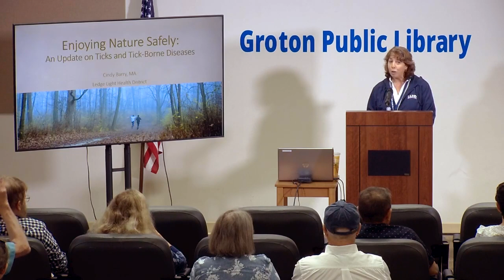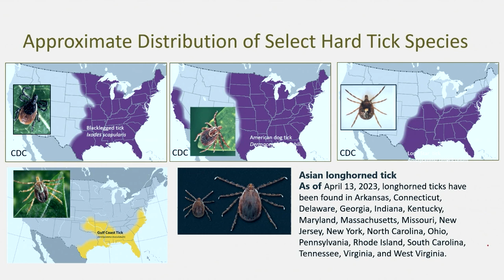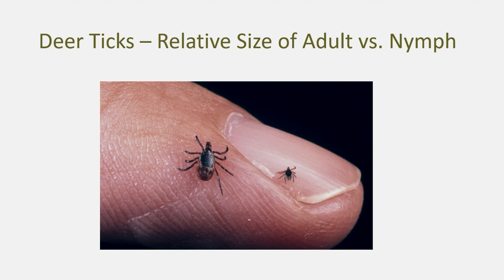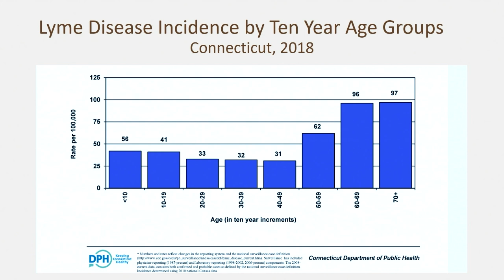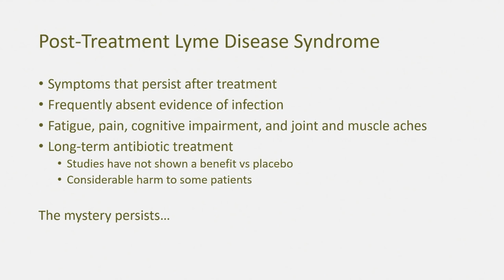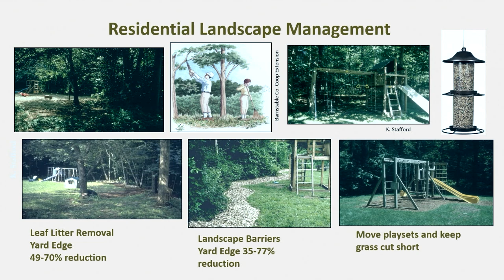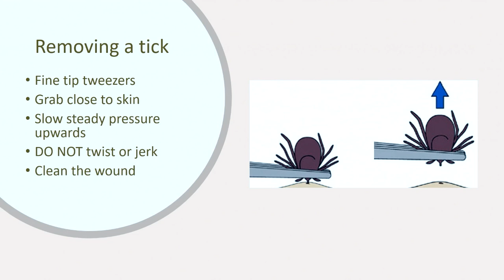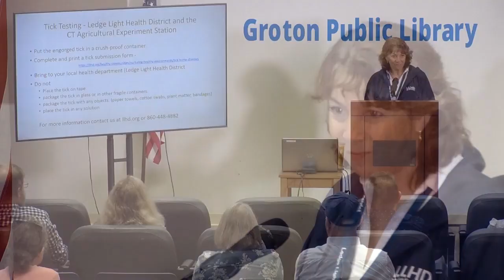Enjoying Nature Safely: An Update on Ticks and Tick-Borne Diseases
Southeastern CT is ground zero for Lyme Disease, babesiosis and other tick- borne diseases, with the number of cases nearly tripling in the U.S. since the 1990’s and the number of diseases carried by ticks locally is increasing. Our dedication and passion for the natural environment puts us at high risk for these serious infections. Connecticut’s landscape provides a banquet for many types of wildlife, including the white-tailed deer, and where there are deer, there are ticks! Come explore the intersection between those who love nature and tick- borne disease. Join Cindy Barry as she discusses new threats to our health and how to protect ourselves while enjoying the beautiful outdoors.

Cindy Barry, MA, Lyme Disease Prevention Coordinator at Ledge Light Health District has been a community health educator for over 30 years. Her work in public health includes coordinating many education programs including a four-year Lyme Disease Prevention Grant funded by the CDC and CT Department of Public Health, where landscape demonstration sites, education and disease surveillance programs were established. Cindy coordinates a new tick-borne disease initiative at the District to establish a Lyme Disease Prevention Task Force, with a focus on reaching high-risk populations along the shoreline of SECT.

Recorded on June 27, 2023 at the Groton Public Library.